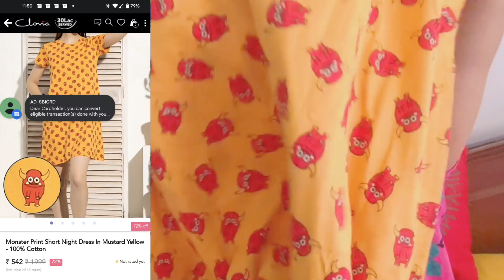Clovia Latest Affordable Nightwear Haul At 499/Clovia Pre Festive Sale/50 to 70%off/Life Of U N Me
Hey Guys, sharing with u all the best quality clothes from Clovia.
Amazing, quality, look & feel. Unlimited styles with best offers.

Let me know your favourites in the comments below.